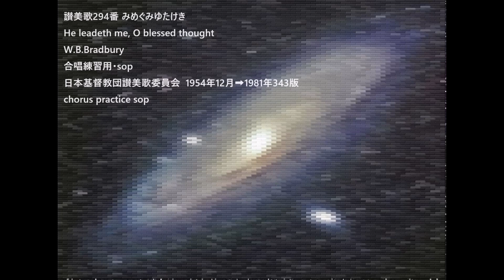讃美歌294番 みめぐみゆたけき He leadeth me, O blessed thought W.B.Bradbury 合唱練習用・sop 日本基督教団讃美歌委員会 1954年12月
讃美歌294番 みめぐみゆたけき
He leadeth me, O blessed thought
W.B.Bradbury
日本基督教団讃美歌委員会  1954年12月➡1981年343版